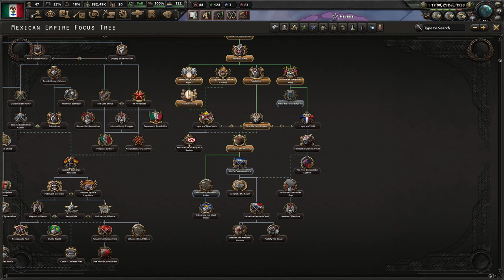[2] HoI4 The Road to 56: Cesarstwo Meksykańskie - Porażka w Hiszpanii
Ten film odnajdziesz wyszukując:
Hearts of Iron 4 Equestria at War Mexican Empire PL
Hearts of Iron IV Equestria at War Mexican Empire Gameplay
Hearts of Iron IV EaW Cesarstwo Meksykańskie Let's Play